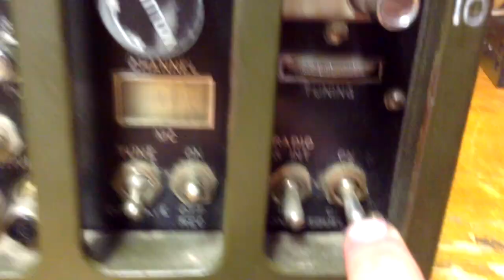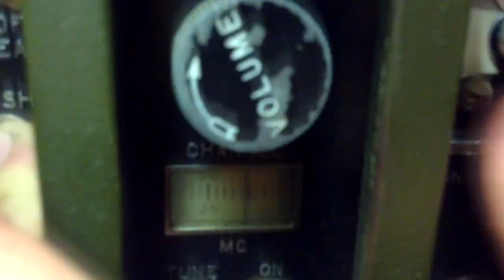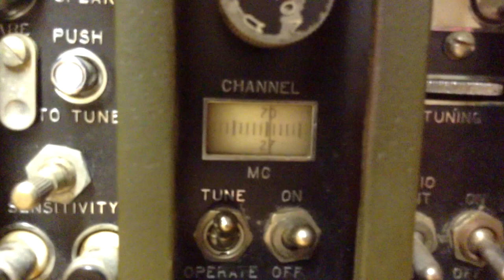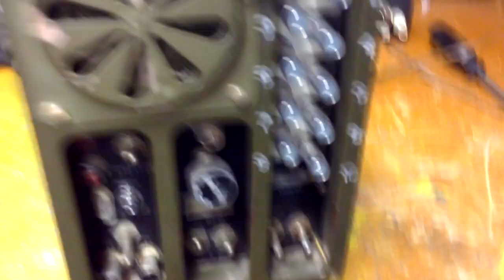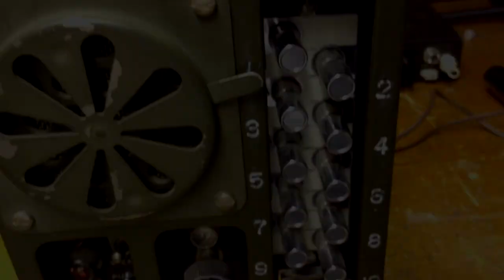Sherman Tank Radio Receiver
This receiver came out of a tank from around WWII or past WWII, and operates in the low 20's mHz range. Had to order a replacement 6v6 amp tube for it, and now we have sound coming out of the unit! Please leave any and all info you have so I can learn how to fix it.

Follow us @ironwolfindustrial on Instagram for all our latest projects